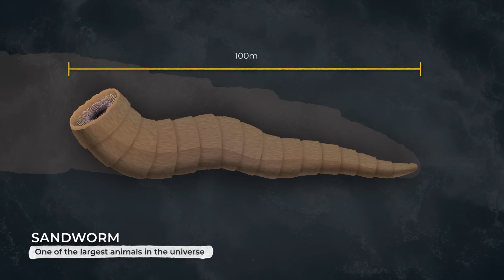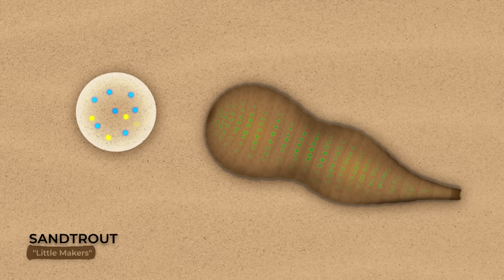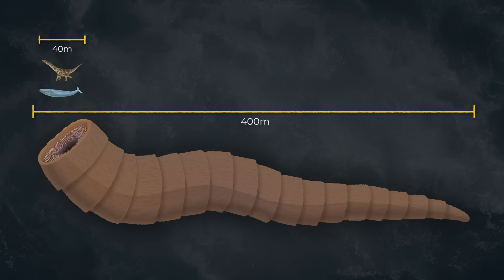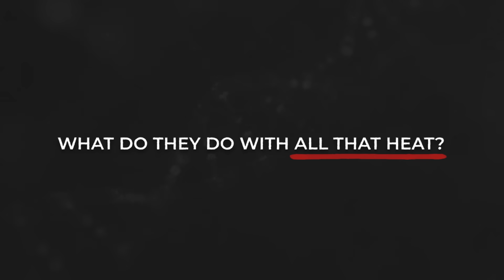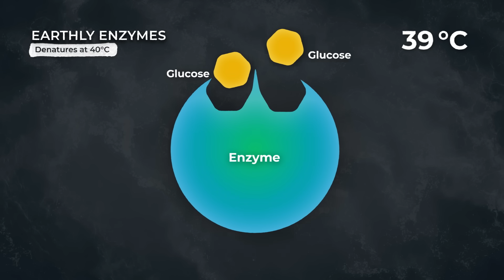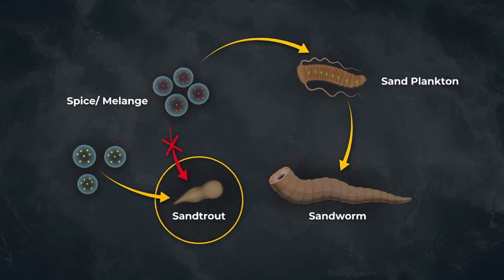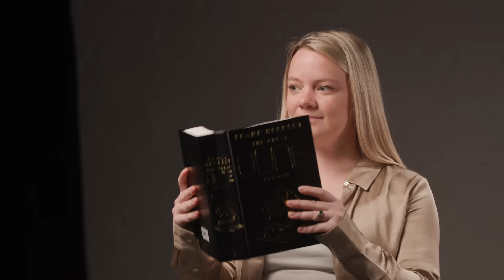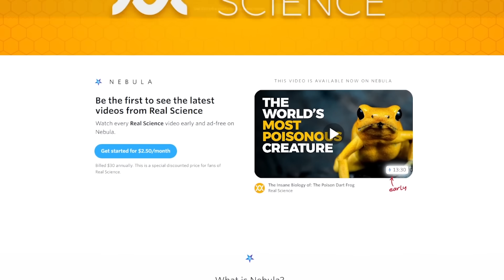The Insane Biology of: The Dune Sandworm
Watch the mushroom foraging episode of Archeology Quest!

Eric Ypsilantis
Robert Thompson
Keith Skipper

Credits:
Narrator: Stephanie Sammann
Writer: Ashleen Knutsen